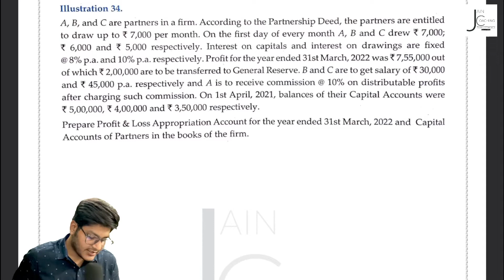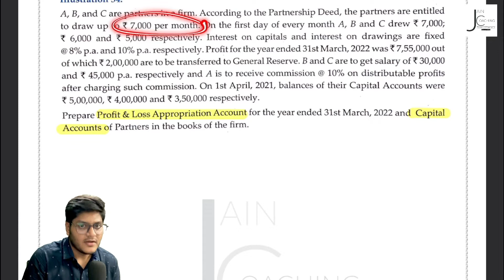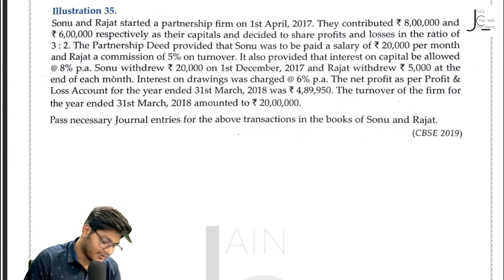Illustration 34 - Partnership Fundamentals | 12th Acc TS Grewal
This video is applicable for students giving their boards in 2023 belonging to 2022-23 session.